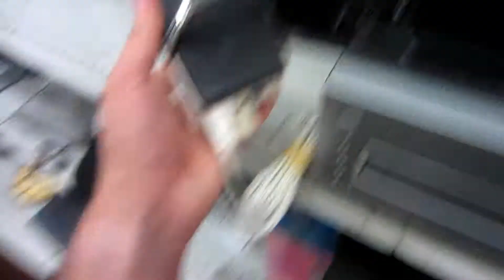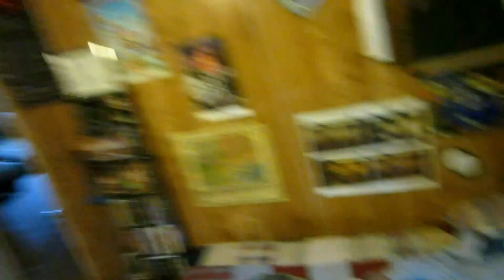Josh's Vlog: More Bubble Fun (6/16/2015 DAY 1345)